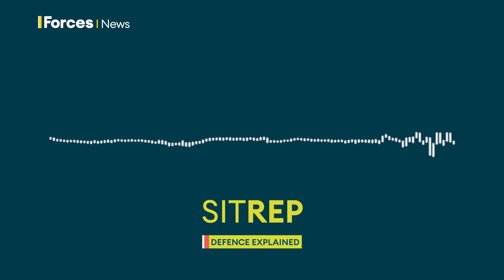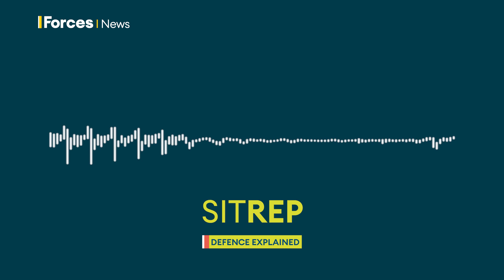River warfare in Ukraine | Sitrep podcast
Ukrainian troops are having to risk their lives, crossing icy waters, to defend small islands used for little more than holiday homes.

We hear why these small marshy patches of land are strategically crucial to protecting Ukraine's biggest gain so far in the war, while Professor Michael Clarke explains the latest developments across the country.

The UK is creating a new Arctic operations base and Sitrep reporter Briohny Williams tells us exactly what it's like to be there for training and exercises.

Sarah Louise Miller shares the story of thousands of women who overcame huge resistance to become key players in British military intelligence during World War 2.

00:00 On Sitrep this week
05:38 Colin Freeman on the battle for control of marshland in Ukraine
12:56 Briohny Williams on Exercise Joint Viking at the new UK base in Norway Camp Viking
20:42 Interview with Dr Sarah-Louise Miller about her book 'Women Behind The Few'